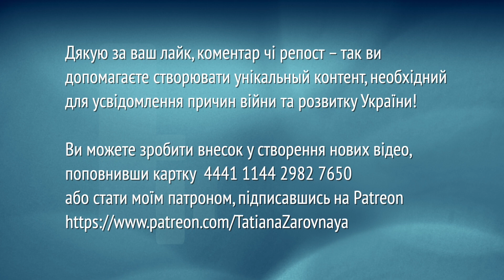Громадянське суспільство, як і в 2014му, підставило Державі плече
Які завдання має громадянське суспільство? Відповідь Ігоря Козловького тут.

Допомогти каналу
💳 Монобанк 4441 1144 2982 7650 (Володимир С.).